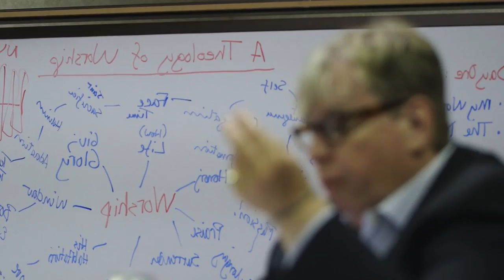The Society Trap | Welcome To The Rat Race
Societal Trap

Let's paint a picture,
You are born in some hospital, in some foreign land to parents you didn’t choose.
You are given a name, one you didn’t choose.
These parents pass on their values, beliefs and religion,
 the ones they got from their parents when they too didn’t choose.
You are sent of to go to school to learn things you didn’t choose.

Welcome to the first step of the society trap, we have a new inductee lets give them a clap
Sit down quietly and listen intently, remember to put your hand up in elementary.
Walk in a single line under the teachers order,
discipline is essential specially to defend the border.

You are taught about Pythagoras and Shakespeare but not your human rights
The essential knowledge is never given, we can’t allow you to soar higher than kites

Finished school? Not so quick now you need to get yourself a bachelor’s degree
This my friend is the societal trap, we got your brain don’t forget that huge school fee.

You got your piece of paper in a world that doesn’t need it,
Time to look for a job, I wonder if anyone is even going to read it.

Fresh out of school and you are thrown into another trap
This time it’s serious 9-5 my homie, straight work not a single nap.
You are trading your life for a dollar working the white-collar
Reminisce on your youth, life was easier when you were smaller

You get home and watch some reality TV
To lose that excess weight you drink some detox red tea

Your body has been ruined by societies staple food
Transfats, high fructose corn syrup they said it was all good
Remember school and how they never taught you about nutrition?
You eating this junk and getting addicted was part of the vision

Behind everything there is a corporate agenda
Lots of money and vested interest
It goes on from January to December

Keeping your distracted and stimulated is the game that they play
How could you ask questions? You are to busy checking up on Kim K
Or maybe you are watching the latest blockbuster movie
Dreaming about possibilities of how life could be

Oh well the weekend is over and it’s back to work my friend
Save up for a couple more years and you can see Dubai Sand

We work and distract ourselves thinking about tomorrow
We forget that live happens right now, there is no such thing as tomorrow

Some realize this too late when death begins to call
They had spent their whole lives living under someone else’s law

Society might have trapped you, but to escape you have the choice
The food might be harmful but to eat it you have a choice
The distractions are plentiful but to indulge in them you have a choice
You are indoctrinated into the rat race

At the end of the day you can make your own choices or let society make them for you.
If you win the rat race, remember that you are still a rat.